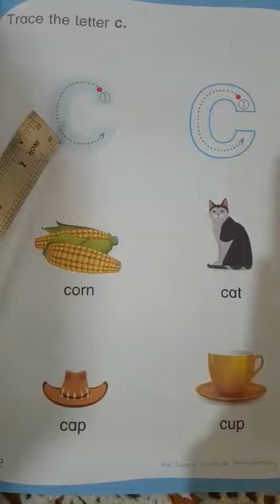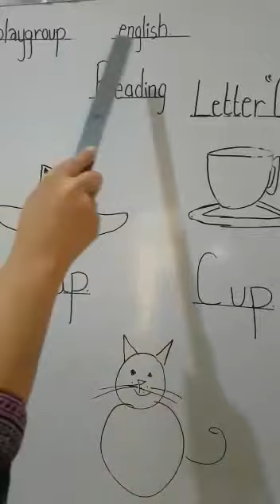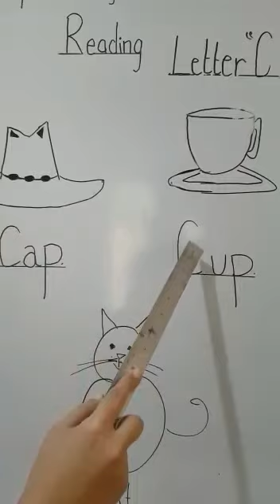Class play group eng lect 11